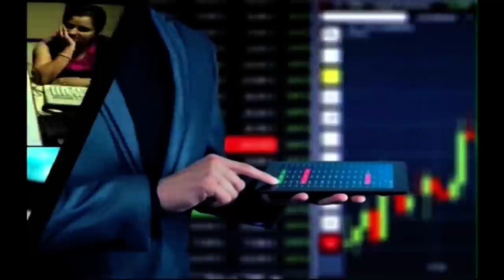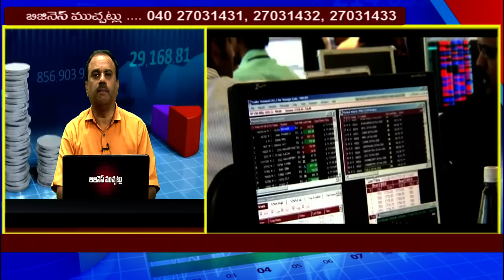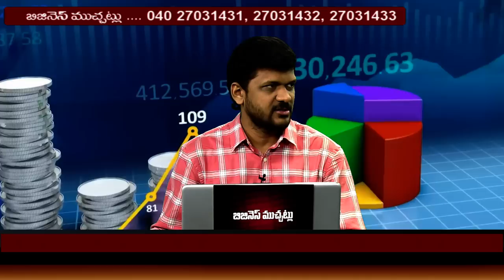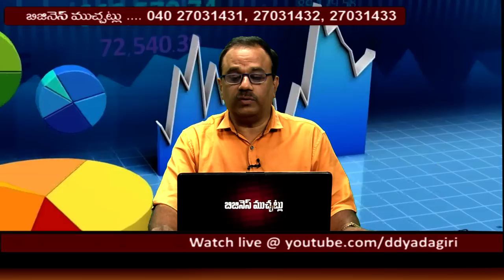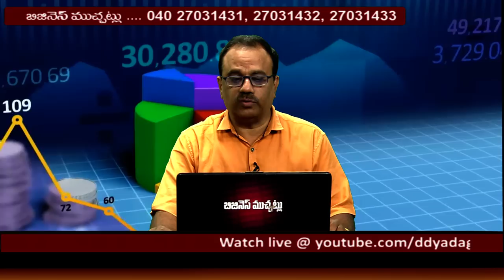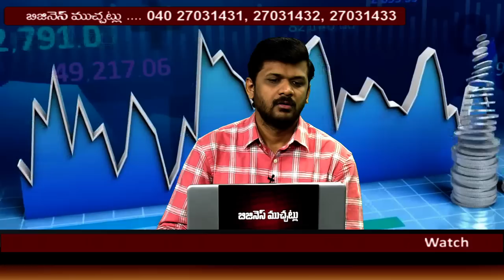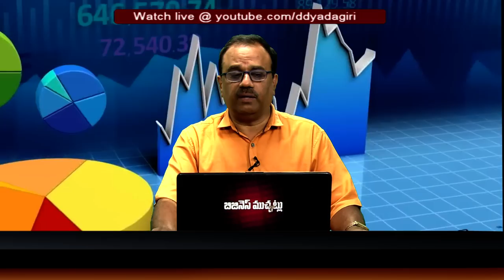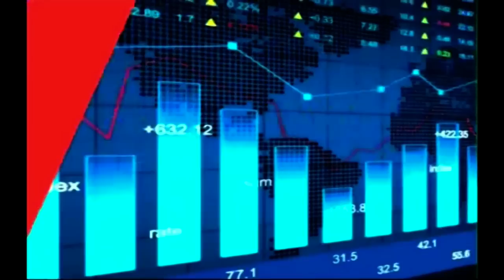బిజినెస్ ముచ్చట్లు | Stock Markets ||17 -07-2023 || Trading | Business & Financial Updates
బిజినెస్ ముచ్చట్లు |  Business Muchatlu
BUSINESS MUCHCHATLU
EXPERT: V. SUNDAR RAJA, ANALYST SEBI REGISTERED
MODERATOR : M. BALAMURALI KRISHNA